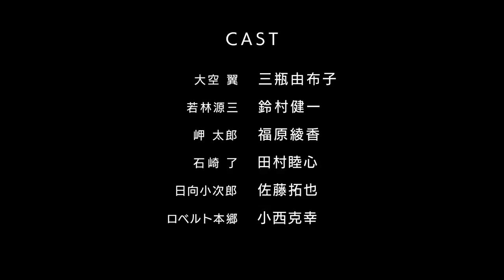Video announcement of the new anime Captain Tsubasa coming out in April 2018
Directeur : Toshiyuki Kato (JoJo’s Bizarre Adventure: Diamond Is Unbreakable, Full Moon O Sagashite)
Studio d’animation : David Production
Scénario : Atsuhiro Tomioka (Inazuma Eleven, Pokémon XY)
Chara design/Directeur de l’animation : Hajime Watanabe (Ginga e Kickoff!!, School Rumble)
Compositeur : Hayato Matsuo (Hellsing Ultimate, JoJo’s Bizarre Adventure, The World God Only Knows)